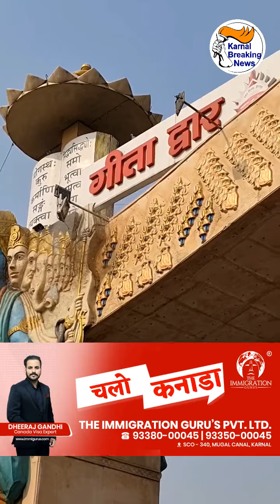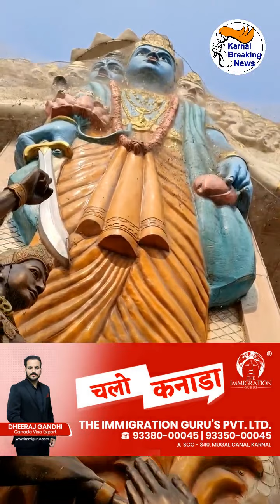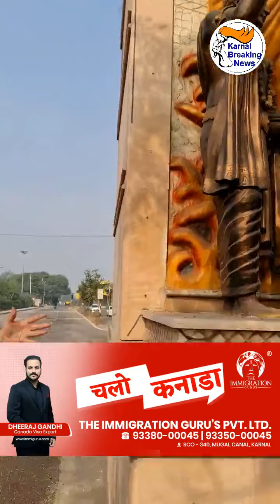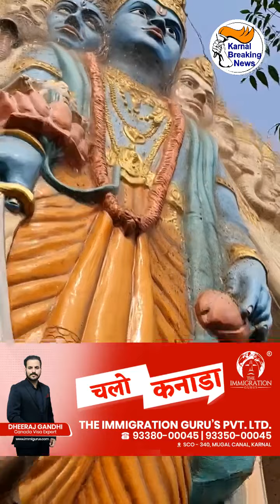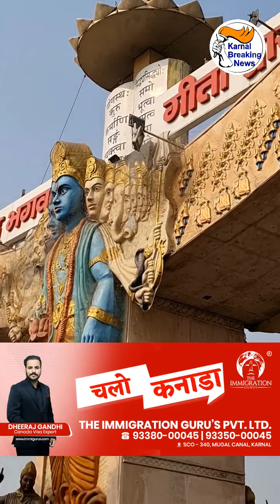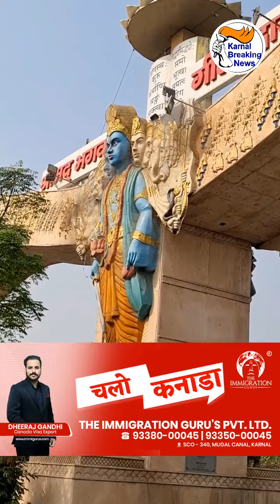CM सिटी के अधिकारियों व गीता जयंती के नाम पर लाखों करोड़ो बर्बाद करने वाले नेताओं को आनी चाहिए शर्म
CM सिटी के अधिकारियों व गीता जयंती के नाम पर लाखों करोड़ो बर्बाद करने वाले नेताओं को आनी चाहिए शर्म , एक करोड़ से बना गीता द्वार जालों व गंदगी से भरा पड़ा - Share Video